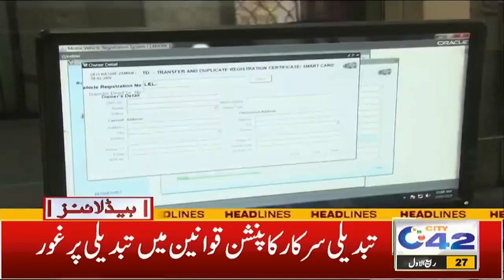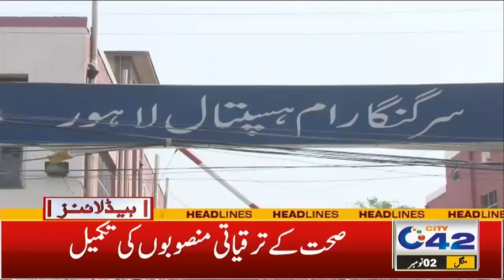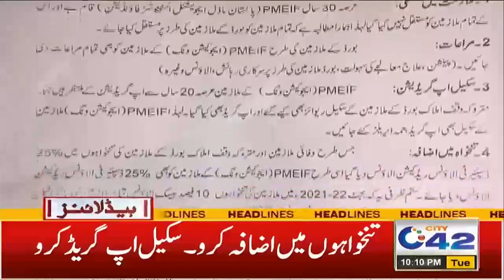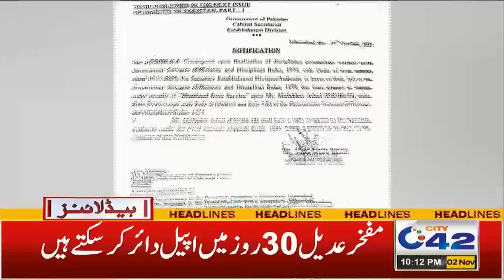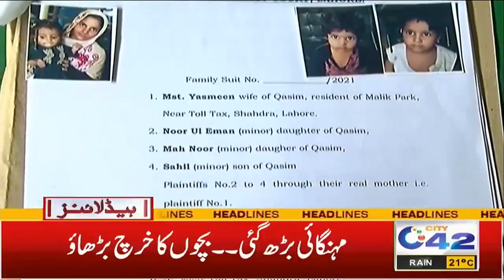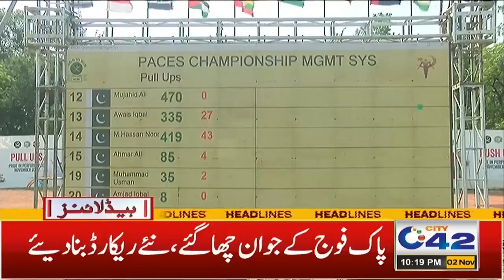No More Pension! & Students In Danger?? | 10pm News Headlines | 2 NOV 2021 | City 42